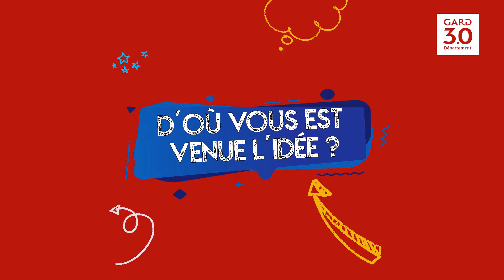Projet Jeunes : Oscar et Airis, lauréats du Projet Jeunes 2019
PROJET JEUNES 🙋‍♂ | Découvrez Oscar et Airis, lauréats du Projet Jeunes 2019. Grâce à l'aide du Département du Gard, ils ont réussi à organiser le «Céven Show» au Vigan, qui pourrait bien devenir un événement culturel majeur au cours des prochaines années, au coeur des Cévennes.
ℹ Le Projet Jeunes est ouvert à tous les Gardois entre 11 et 25 ans.